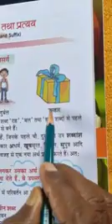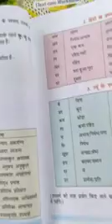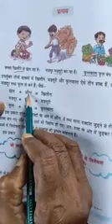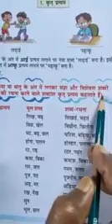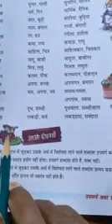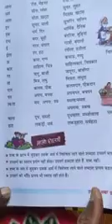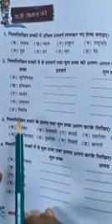Class 5th Hindi Grammar ( Chapter 4) Prefix And Suffix by Satish Kumar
y2mate.com - Class 5th Hindi Grammar ( Chapter 4)  Prefix And Suffix by Satish Kumar_t-U22598c6E_360p.mp4